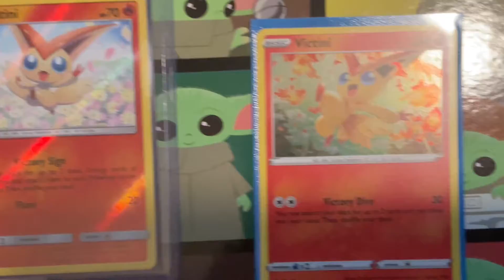Beam.ng drive | satisfying crashing into gate🤩